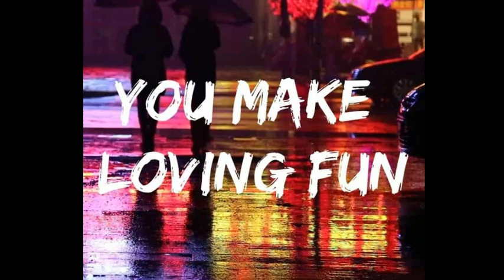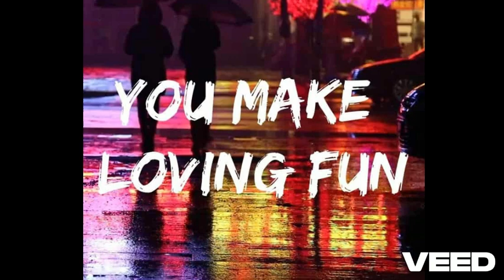You Make Loving Fun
Originally recorded by Fleetwood Mac.